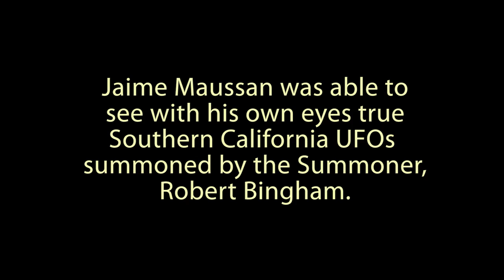Jaime Maussan interviews Robert Bingham and gets a UFO Sighting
10/10/15  Jaime Maussan comes to Los Angeles and interviews Robert Bingham at the Griffith Observatory.  Robert shows Jaime how he summons UFOs and Jaime observes one passing by.